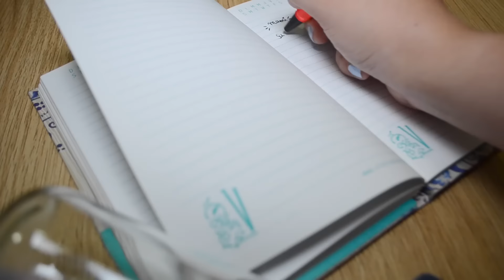REGALOS PARA EL DÍA DE LA MADRE FÁCILES DIY Ft. Kathy Gámez - Brújula de la Moda by Tati Uribe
Holaaaaa, sé que por estas fechas se celebra el día de la madre y nada mejor que hacerle un regalito con mucho amor a ese ser tan especial. Espero que te guste mucho este video de cómo hacer un detalle lindo y fácil para mami.